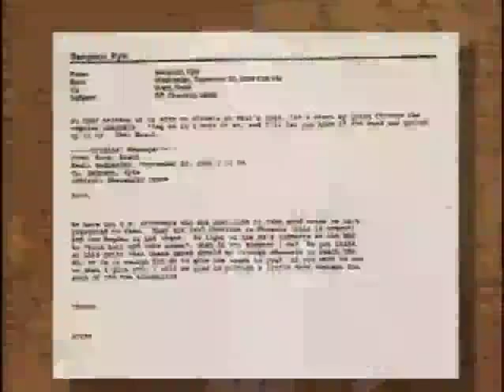DIGITAL AGE - Did The Net Bring Down Gonzales? - Richard Ben-Veniste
Attorney General Gonzales was forced out over  his role in the firing of eight United States Attorneys. Was it all because of the tell-tale emails? Get the inside story as Jim Zirin talks to Special Watergate prosecutor Richard Ben-Veniste.